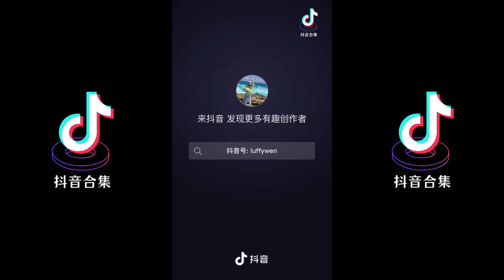张远-嘉宾 抖音翻唱| 抖音合集